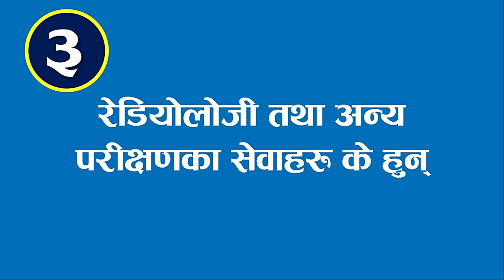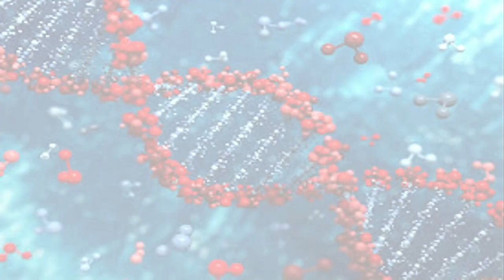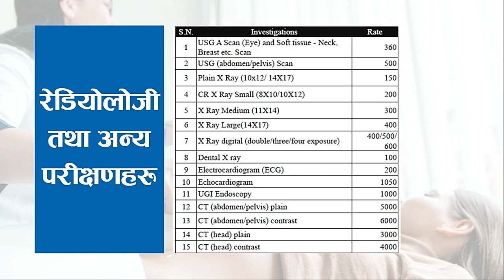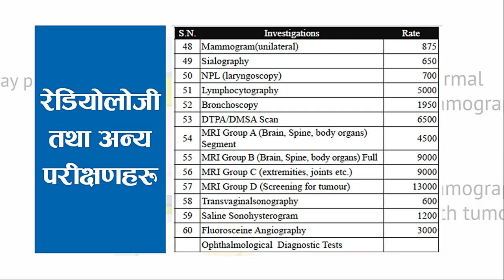Diagnostic Testing Services Costs | Health Insurance in Nepal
Video highlights
❓ Swasthya janchharu ma lagne sulka bare jannuhos
❓ Costs of medical tests in details
Chapters:
0:00 | introduction
0:52 | total laboratory tests
1:20 | hematology tests
1:31 | biochemistry tests
1:43 | immunology tests
1:54 | bacteriology/parasitology tests
2:02 | histopathology tests
2:12 | endocrinology tests
2:22 | markers tests
2:34 | free tests under DoHS program
2:50 | radiological tests
नमस्कार ! 🙏, मेरो यस 'TechPurva' च्यानलमा तपाईहरुलाई हार्दिक स्वागत गर्दछु। यो च्यानल सुरु गर्नेको उदेश्य information technology (IT) को विषयमा जस्तै कम्प्युटर, स्मार्टफोन तथा विविध क्षेत्रहरू सम्बन्धि ज्ञान अधयावधिक गराउनु हो । यस च्यानलबाट तपाईहरुलाई मैले सरल भाषामा जानकारी दिन पर्‍यास गर्नेछु ।